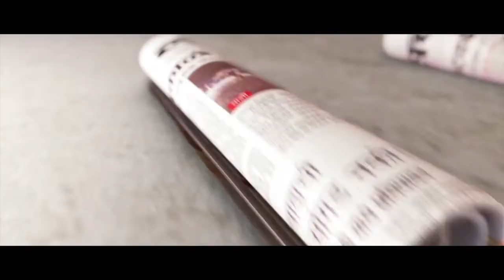ह्रदयद्रावक! हत्तीच्या कळपाचा मृत पिल्लाला अखेरचा निरोप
आपल्याला या प्राण्यांकडून बरेच काही शिकता येईल